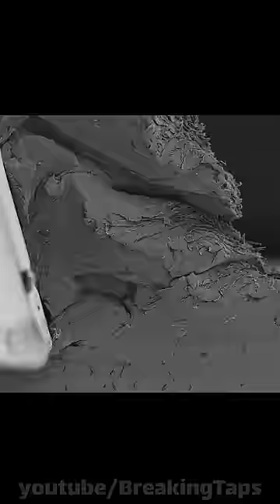Cutting metal under Extreme Magnification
I made a widget to cut metal inside of a scanning electron microscope. The resulting timelapse is pretty cool!